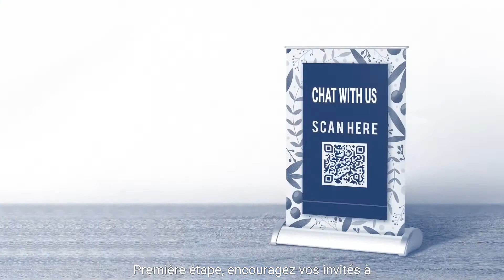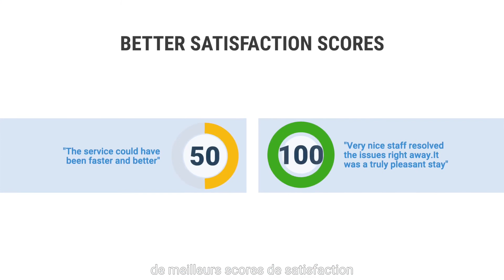Éviter le feedback négatif avec TrustYou Live Experience